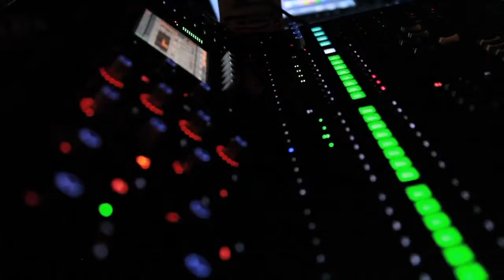Star Lifee Performs at Coast 2 Coast LIVE | NYC Edition 10/26/16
Torae - Host of The Tor Guide on SiriusXM Hip Hop Nation/Director of A&R at Soulspazm Records

The Hall at MP - Brooklyn
470 Driggs Ave